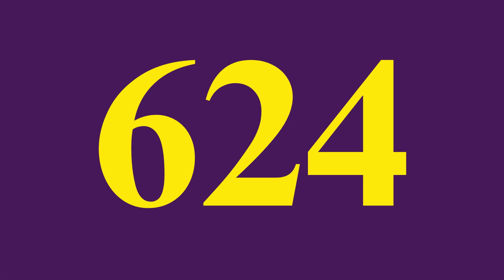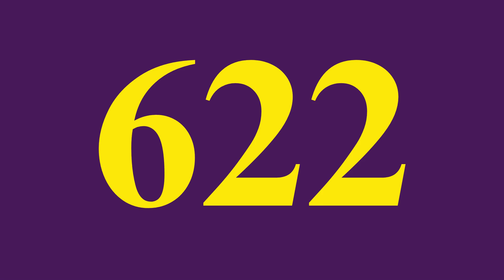Flash Math Practice - Bachelor Open | Mental Math | Addition